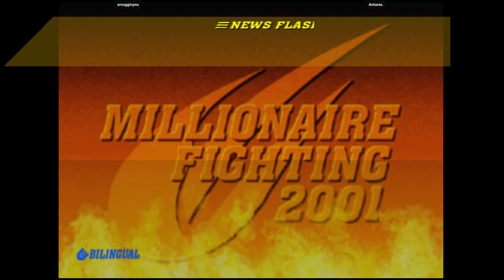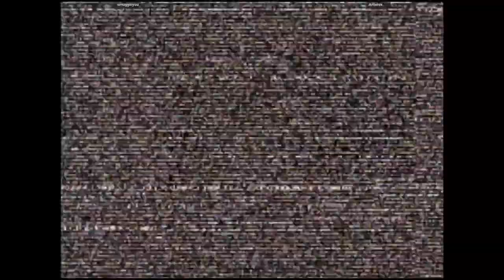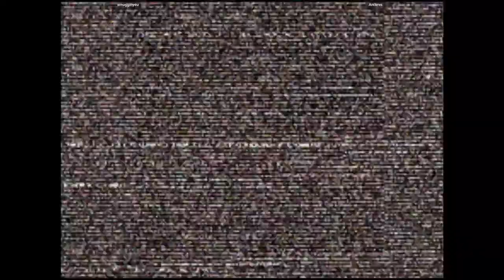CVS2 🕹 smugginyou VS Antares.